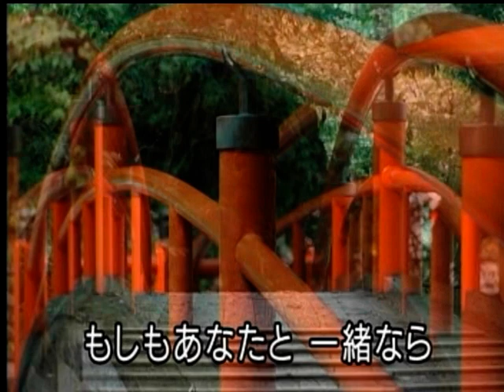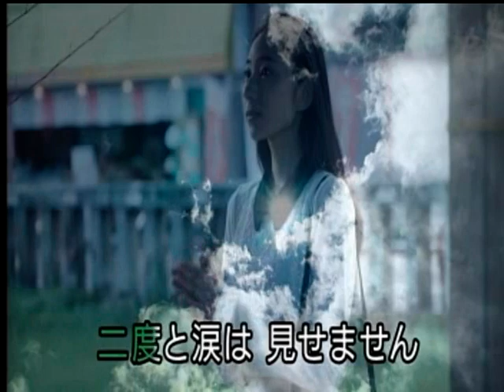榛名山 水森かおり カバー KAREN